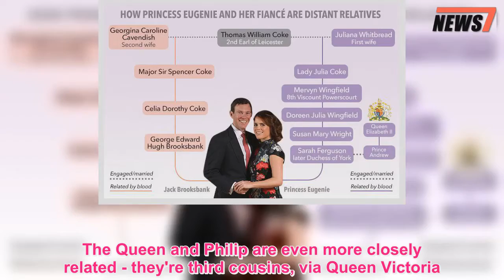Princess Eugenie and Jack Brooksbank are actually related - News 247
PRINCESS Eugenie and her fiancé Jack Brooksbank are actually distant relatives, just like the Queen and Prince Philip.The loved up couple announced their engagement earlier this week, but the pair are already family - because they're distant cousins.That's right, Jack and Eugenie share an ancestor in the 19th century aristocrat Thomas William Coke, who was the 2nd Earl of Leicester.This connection makes the couple third cousins once removed.Business Insider made the discovery on ancestry site Peerage.com.You can take a look at Coke's entry here.The Earl is Eugenie's great-great-great-great grandfather, on her mum Fergie's side.While he's also Jack's great-great grandfather, from his second marriage to Georgina Caroline Cavendish.Because it was Coke's second marriage, and therefore later in life, there are fewer generations on Jack's side.As you probably already know, Eugenie is also eighth in line to the throne - on her dad Prince Andrew's side.Although the connection may sound a bit weird, it's not that rare for royals to keep things in the family.The Queen and Philip are even more closely related - they're third cousins, via Queen Victoria.In related news, Posh Pawn's gem expert has revealed the value of Eugenie’s engagement ring… and it’s DOUBLE Meghan’s.While these are the princess' potential bridesmaids - including a chart-topping pop star, a millionaire heiress and Prince Harry’s ex.And Former Palace Press Secretary Dickie Arbiter has revealed why Eugenie’s wedding will probably be MORE star-studded than Harry’s.